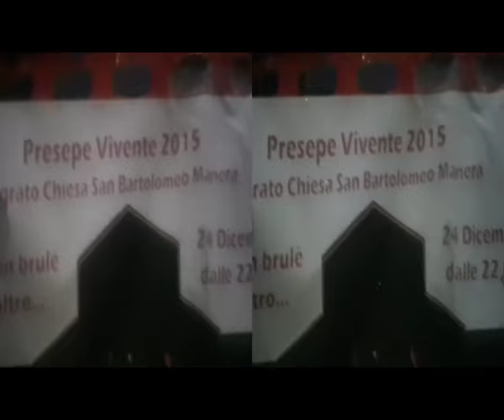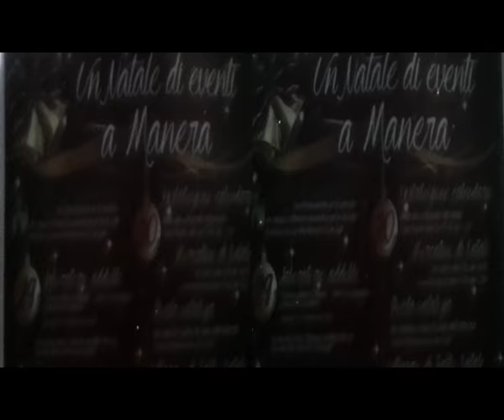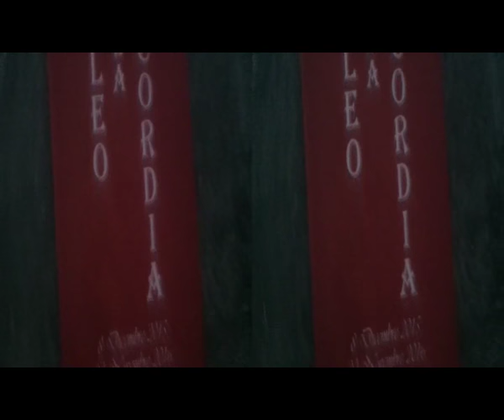2015 12 28 Manera 3D Anaglyph|&Happy2016 [by Sergio Conegliano]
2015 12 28 Manera 3D Anaglyph|&Happy2016 [by Sergio Conegliano]
.. thru BloggieSony & MAGIX video deluxe 17 Premium
 &parathematic..WanderingOnWeB..